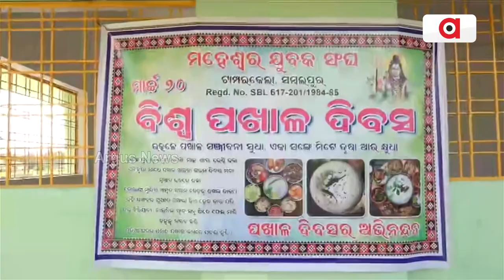ସମ୍ବଲପୁରରେ ବେଶ୍ ନିଆରା ଢଙ୍ଗରେ ବିଶ୍ୱ ପଖାଳ ଦିବସ ପାଳନ କରାଯାଇଛି || Sambalpur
ଆଜି ପଖାଳ ଦିବସ । ଓଡ଼ିଶାର ପାରମ୍ପରିକ ଖାଦ୍ୟ ହେଉଛି ପଖାଳ । ସମ୍ବଲପୁର ଟାମ୍ପରକେଲାରେ ବେଶ୍ ନିଆରା ଢଙ୍ଗରେ ବିଶ୍ୱ ପଖାଳ ଦିବସ ପାଳନ କରାଯାଉଛି।